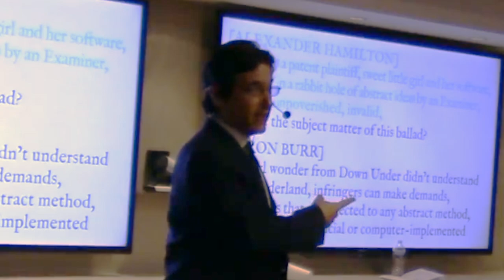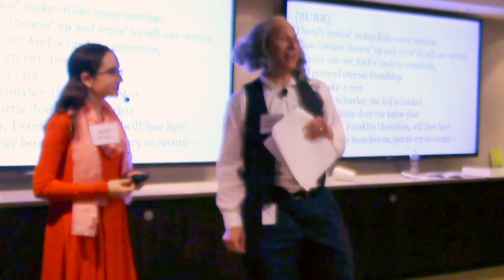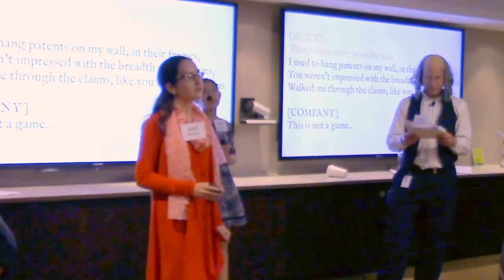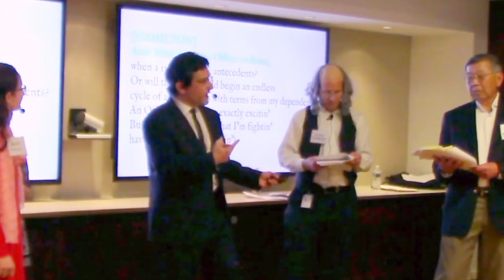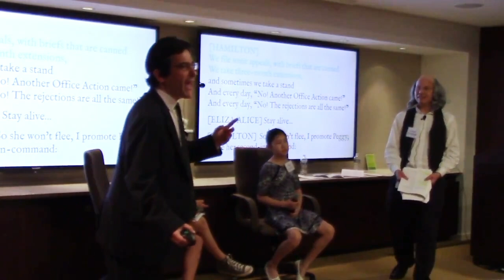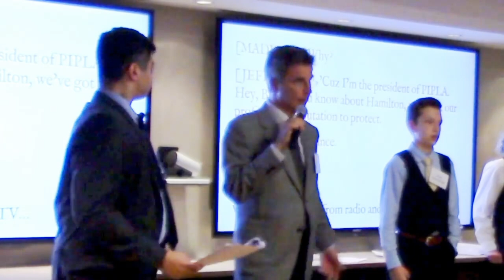Alice in Hamilton in 6 Minutes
This is a 6 minute medley of highlights from "Alice in Hamilton: A Patent Ethics Musical" — more — in which the Ben Franklin American Inn of Court combined legal ethics education with ten song parodies inspired by the hit musical Hamilton. Transformed by new lyrics and reimagined characters, the songs raise ethical issues for present-day patent practitioners (fact patterns in our CLE program). The songbook tells a story against a background of patent law arising from Alice Corp. v. CLS Bank (a 2014 Supreme Court patent case), with a dash of Alice in Wonderland. Between the songs, the ethical issues were explored in discussion segments. This is Franklin Inn's eighth theatrical CLE program, and third CLE musical — and because our kids led the way to Hamilton for many in our group, we included four of them (ages 11-14) in our cast.